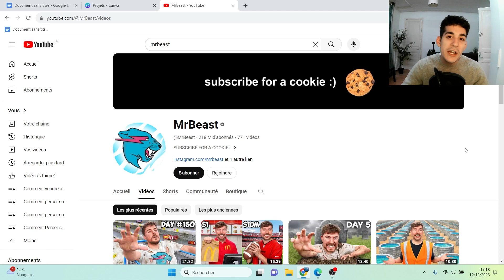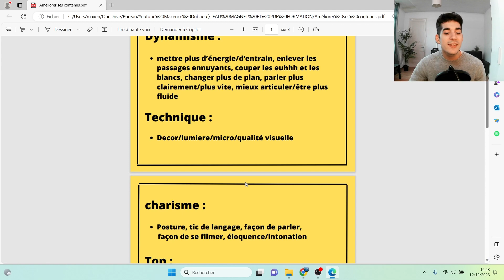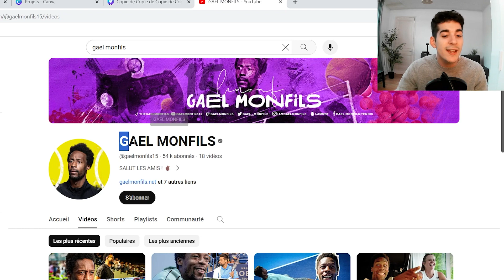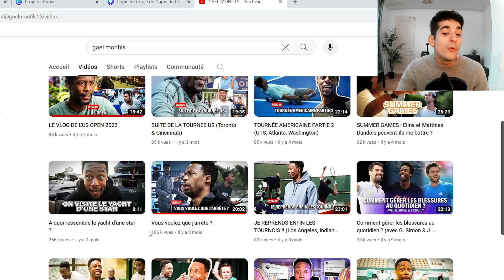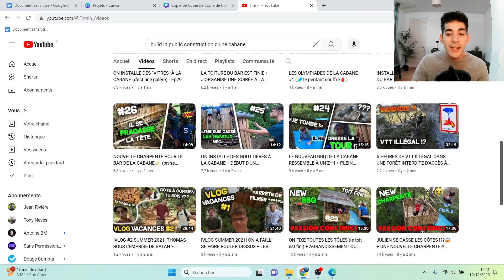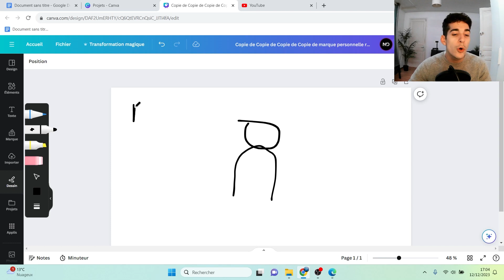comment améliorer sa création de contenu : le protocole à suivre !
Cette méthode vous permet de poster de bons contenus !

Poster un bon contenu pour percer sur les réseaux demande d'avoir une méthode efficace pour ameliorer progressivement ses contenus en ligne.